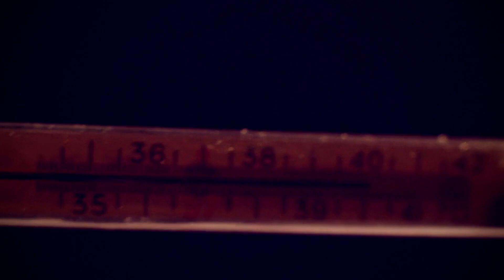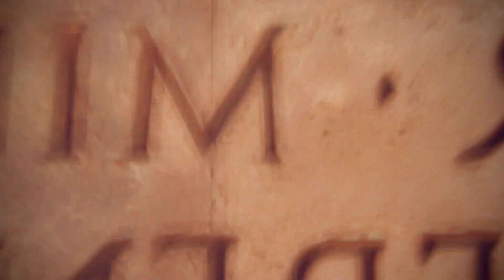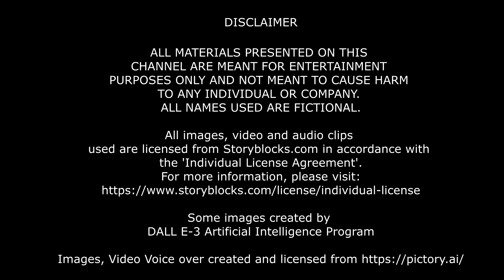Alcatraz Hauntings in the Prison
Hauntings in the Prison. Alcatraz: The Dark Secret. Dare to uncover "Haunted Secrets: Ghosts of Alcatraz - The Notorious Hellcatraz," a chilling exploration into the dark corridors and hidden recesses of one of the most infamous penitentiaries in the world. This gripping video delves deep into the haunted legacy of Alcatraz, also known as Hellcatraz, revealing the eerie tales and supernatural phenomena that have captivated paranormal enthusiasts and historians alike. Through expert interviews, firsthand accounts, and night-vision footage, we bring to light the ghostly apparitions, unexplained noises, and chilling encounters reported by visitors and former inmates. Discover the true stories behind the notorious inmates, the harrowing escape attempts, and the tragic events that many believe have left a spectral imprint on the island. Whether you're a fan of ghost stories, a history aficionado, or intrigued by the paranormal, "Haunted Secrets: Ghosts of Alcatraz - The Notorious Hellcatraz" promises a spine-tingling journey into the heart of one of America's most haunted locations. Join us as we peel back the layers of mystery surrounding Alcatraz and confront the ghosts that linger in the shadows of its past.

[Chapter Title] [Start Time]
Chapter 1: 00:00:00 - Haunting of Alcatraz Island
Chapter 2: 00:01:24 - Hauntings in the Prison
Chapter 3: 00:02:46 - Haunted Secrets
Chapter 4: 00:04:07 - Treatment Unit and D Block Restrictions
Chapter 5: 00:05:22 -  Ghosts of Alcatraz
Chapter 6: 00:06:45 - The Haunting of D-Block
Chapter 7: 00:08:03 - Creepy Sensations Cell 14D
Chapter 8: 00:09:32 - Notorious Hellcatraz
Chapter 9: 00:10:59 - Ghostly Banjo Player

Some images created by DALL E-3 Artificial Intelligence Program